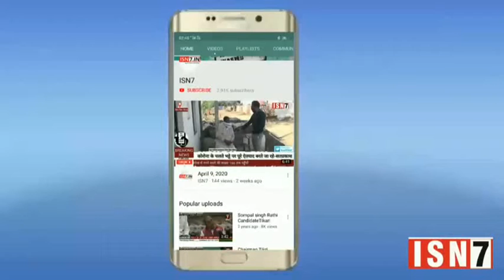BalRampur latest news today... ISN7